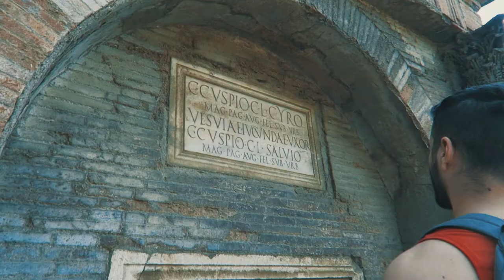Naples - Septembre 2021